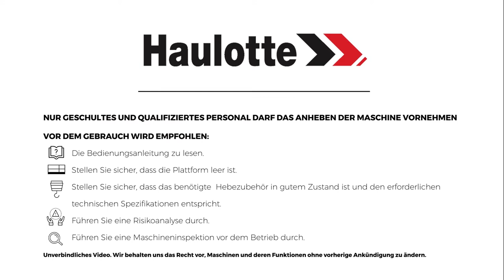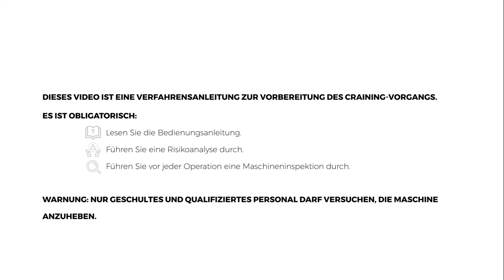Craning operations - Haulotte Star 8 & 10 - DE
Wie man einen guten Kranbetrieb mit einem Haulotte STAR 10 Vertikalmast vorbereitet